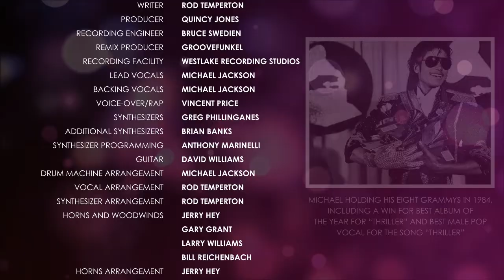Michael Jackson - Thriller (Groovefunkel Session Remix)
My second remix of Michael Jackson's Thriller made entirely from the original multitrack master recording session.